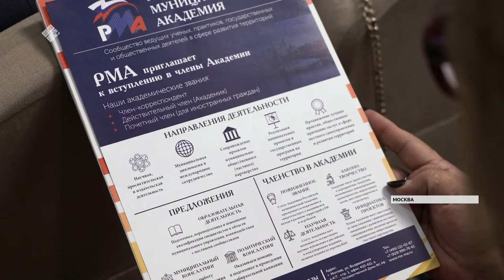Коммерческай суох уопсастыба съеһигэр «Ньурбачаан» түмсүү кытынна